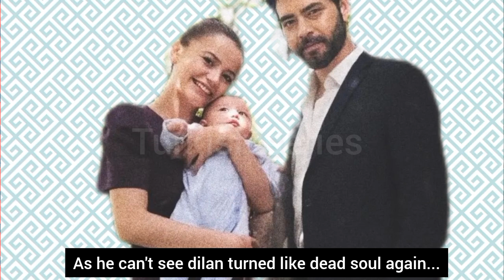Kan çiçekleri 367.bölüm 3.fragmani with English subtitles